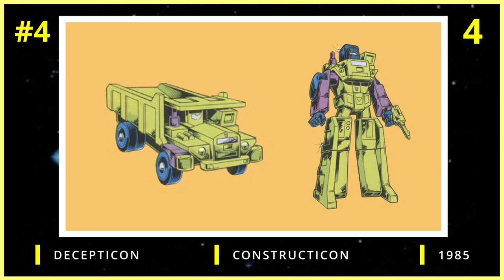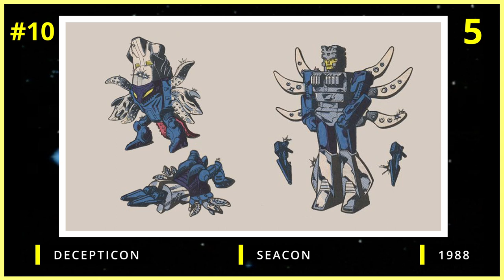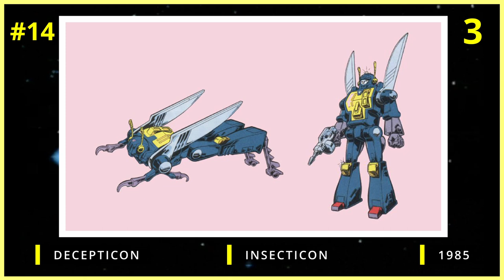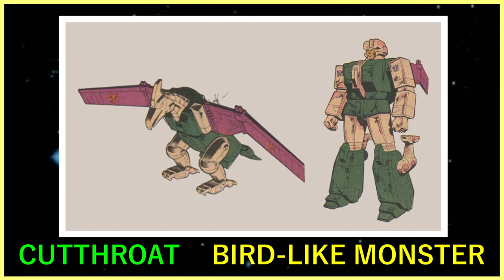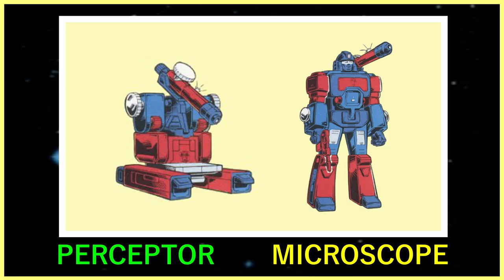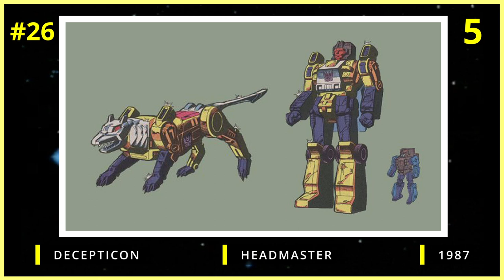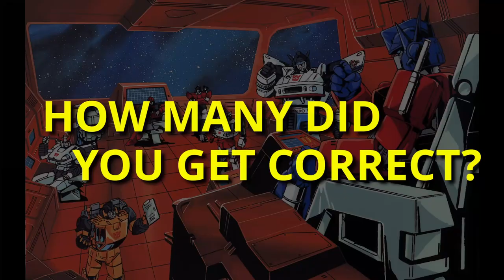Guess the Generation 1 Transformers from Their Comic Book Picture! Level 2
Brain Blasters Presents: Guess the Generation 1 Transformers from Only One Picture - Level 2

You will have 8 seconds to guess the Generation 1 Transformer from a single image shown. There are 30 images to test your knowledge!

How many Transformers can you guess correctly in this quiz?

To be the first one to watch our videos! Brain Blasters presents Riddles, Puzzles, Brain Teasers, Tests, Quizzes and plenty of General Knowledge fun!

On the Brain Blasters channel, we aim to bring you videos containing intriguing personality tests, psychology quizzes, brain teasers, IQ tests, pub quizzes, entertaining trivia and brain bender riddles.

We upload videos weekly and know that you will have fun testing your general knowledge or racking your brain on our trivia quizzes.

Challenge yourself or your friends, either way you will have a blast!